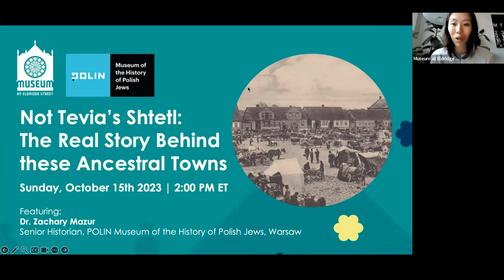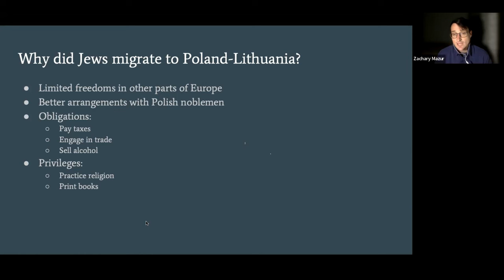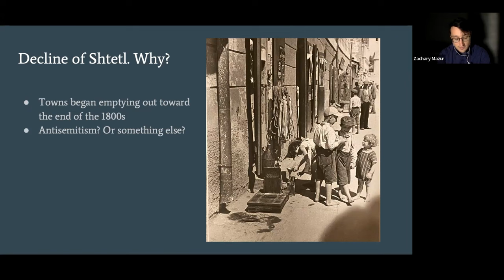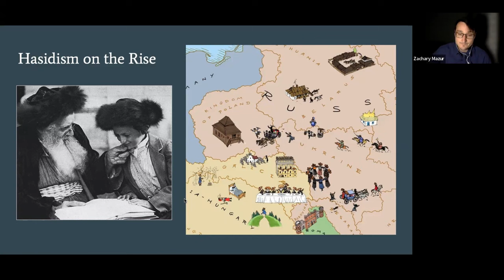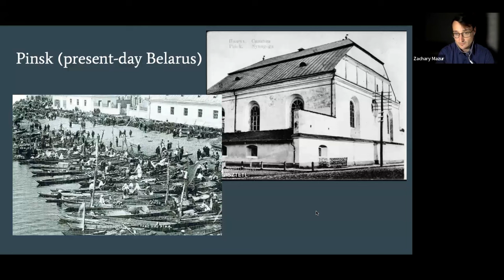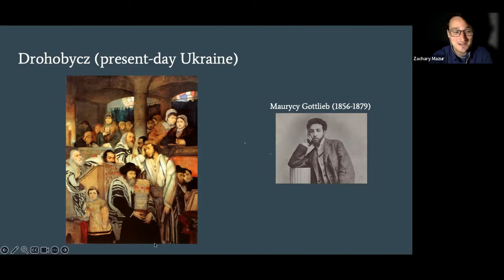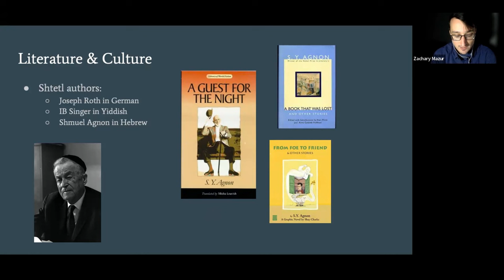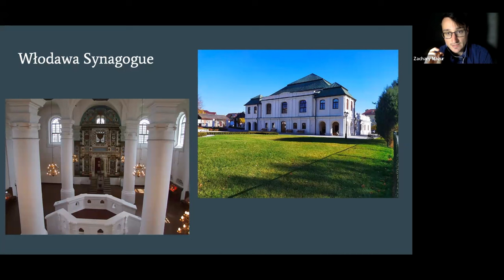Not Tevia’s Shtetl: The Real Story Behind these Ancestral Towns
Find all upcoming programming from the Museum at Eldridge Street

The Eldridge Street Synagogue, which now houses the Museum at Eldridge Street, was built by Jewish immigrants from Eastern Europe in 1887 to represent their new lives in America, despite their humble origins in the small towns (shtetls) of Eastern Europe. Join us with historian Dr. Zachary Mazur as we explore the truth about shtetl life, and what remains of it today.

Ashkenazi Jews around the world can trace their roots to small towns in Eastern Europe. Before making the leap to a big shtot (city), Jews in Eastern Europe lived for centuries in shtetls. These places have become shrouded in myth and clouded by memories. Join us for an adventure into the real stories of the towns where our ancestors fell in love, experienced frustration, and tried to get ahead. At the end we’ll talk about what remains of these hallowed places and what’s being done to preserve Jewish heritage in places where Jews are absent.

About the Speaker:
Zachary Mazur earned his Ph.D. at Yale University where he studied under Professor Timothy Snyder. He’s the author of numerous articles and is finishing a book on Jews, Ukrainians, and Poles in Poland’s economy during the 1920s-30s. He is currently the Senior Historian at the POLIN Museum of the History of Polish Jews in Warsaw.

Image Credit: Shtetl of Kretinge. 1914. The Lost Shtetl Museum.